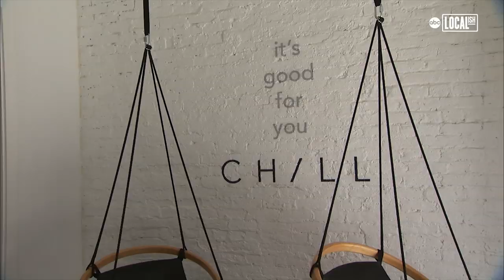Chill Out With Ancient Gong Meditation! | My Go-To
Guests at Chill Chicago are un-plugging to an unusual form of meditation accompanied by a GONG! Also known as a gong or sound 'bath' meditation, it is touted as a tool to achieve a deeper state of relaxation. Some participants even say it makes them feels like they got a massage! Gongs have been used in rituals and ceremonies for 4,000 years but this ancient sound is now enjoying a resurgence. In fact, Gong Meditation is even helping celebrities like Kim Kardashian, to relax and rejuvenate!